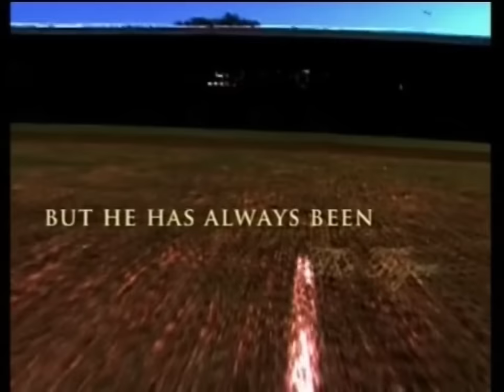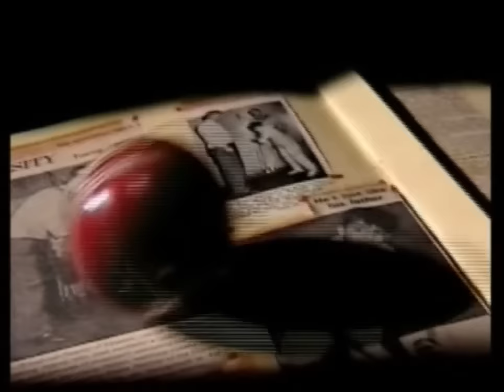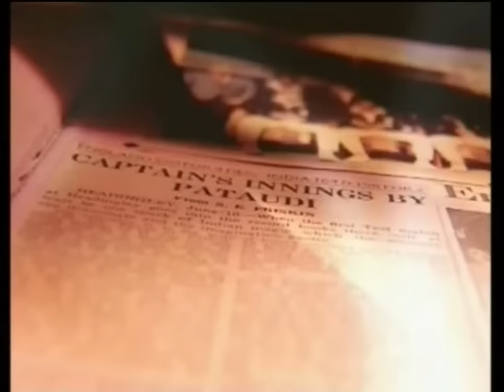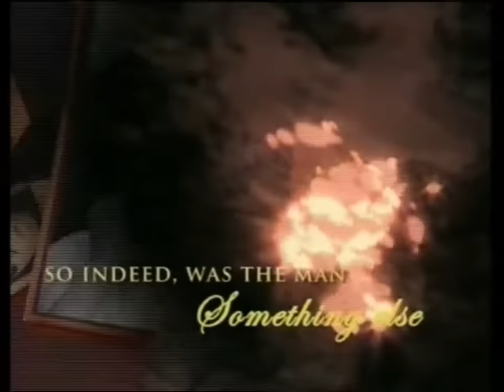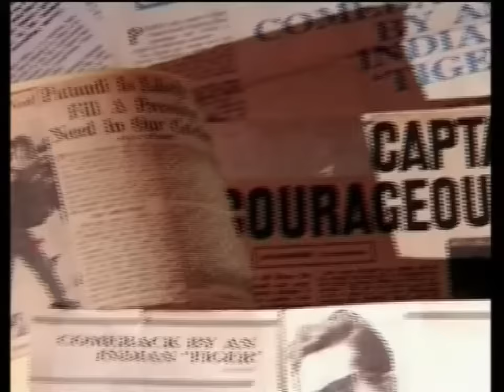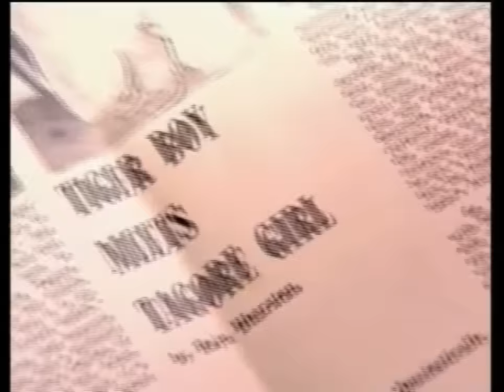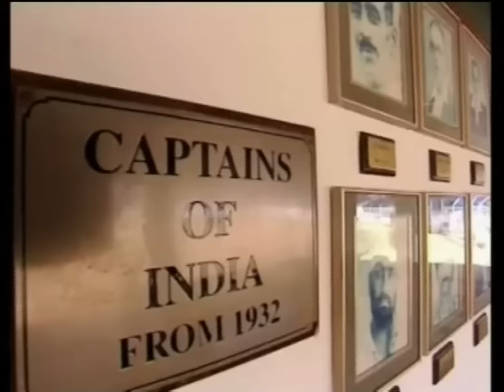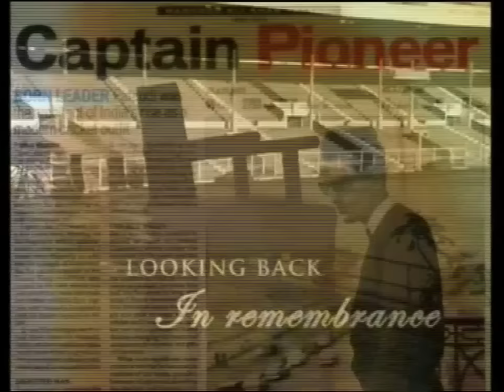Tiger Pataudi Memorial Lecture 2012 : Imran Khan